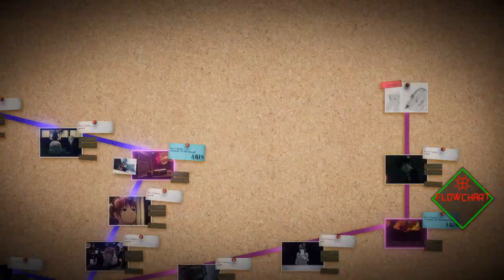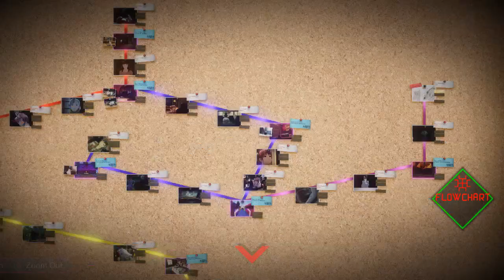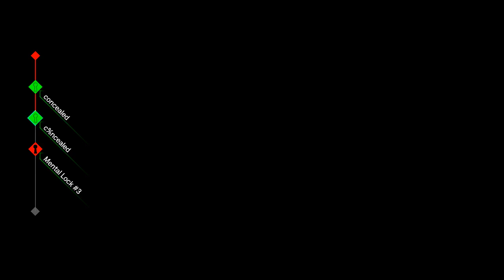Izzy Vs. AI: The Somnium Files #28: Day 6R-Offset/PSYNCIN' IN THE CHaiN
So here we learn who Saito and Date really are.